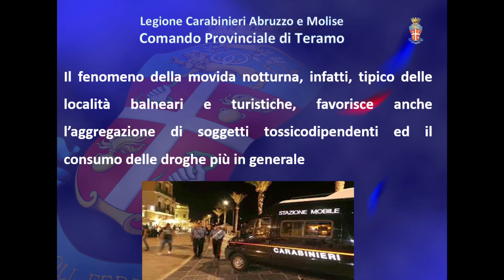Smantellato vasto di giro di droga. Otto gli arresti nel Teramano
I Carabinieri di Giulianova hanno smantellato un vasto giro di spaccio di droga tra Mosciano sant'Angelo, Notaresco, Giulianova e Alba Adriatica. L'operazione denominata Take Away ha portato all'arresto di 8 persone che distribuivano sostanze stupefacenti direttamente dalle proprie abitazioni, utilizzando i figli minori per le consegne